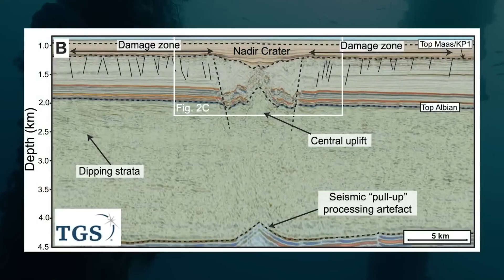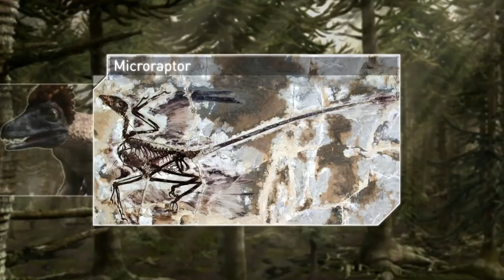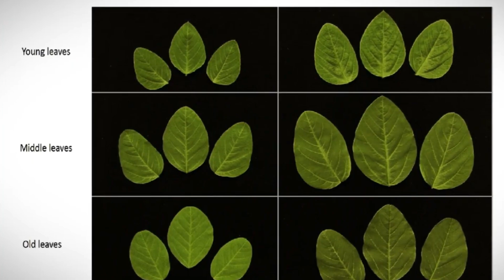Dinozorları Öldüren Asteroit Hakkında Yeni Bulgular ve Bazı Genel Bilgiler 1. Bölüm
Bugünkü videoda, 65 milyon yıl önceki asteroid çarpması sonucu oluşan büyük yok oluş hakkındaki bazı bilgilere, yeni bulgular eşliğinde tekrar bakıyoruz. Olayları kendimce sizlere aktarmaya çalıştım.

00:00 Giriş
00:18 Bir Değil, İki Asteroid Bulgusu
01:25 Dolu Şeklinde Yağan Karbon
02:47 Yıllarca Süren Dondurucu hava Hakkında Yeni Bulgular
03:47 Kuş Gizemi Hakkında Yeni Bulgular
04:44 2500 Km'lik Alev Fırtınası
05:38 6 Ay Süren Mega Deprem
06:52 Karanlıklar ve Ölümcül UV Işınları
07:57 Amazon Yağmur Ormanlarını Oluşturdu

Herkese Merhaba.
Bu kanalda araştırmaktan ve okumaktan keyif aldığım; Tarih, Arkeolojik keşifler, Uzay Bilimleri ve gizemli olaylar hakkında belgeseller hazırlıyorum. Umarım siz de izlerken aynı keyfi alırsınız.
İyi seyirler.

İlginizi çekebilecek bazı videolarım:
Napolyon Tarafından Yok Edilen Gize Sfenksi Üzerine Efsane II - Tarihsel Düzeltme